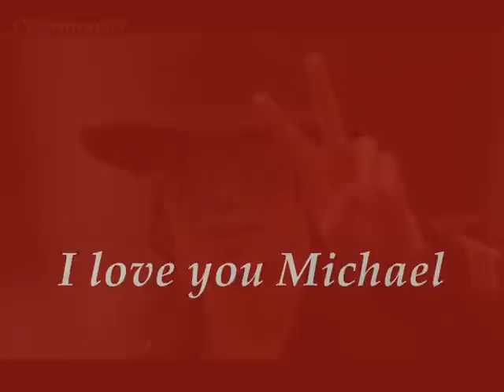♥ Respect pour Michael Jackson notre King Of Pop ♥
Comme dis une amie sur Facebook .
Ceux qui publient ce genre de photo manquent de respect et n'aiment pas Michael!!!
Je suis entièrement d'accord avec elle
Michael n'est pas un jouet et encore moins une poupée ou on ce permet de jouer avec !!!
Le rappel à l'ordre pour dire que je continuerai ce combat que j"avais commencé y a quelques mois ou je suis entrai en guerre avec soit disant des amies
Des fans de Michael moi je n'en crois rien
Quand on respecte Michael on diffuse pas des photos montage
Celle là est très choquante et je me battrai toute ma vie pour ce qui les diffusent
Pour ceux qui connaissent pas cette photo je dirais juste une chose
Ce n'est pas Michael car il n'a jamais posé nu

Continué à voter svp il est en 2ème position
Passait ce lien a tous vos amies pour l'amour de notre ange ♥
Merci

Like say a friend on Facebook .
Those who publish this kind of photo disrespectful and do not like Michael!
I totally agree with her
Michael is not a toy, much less a doll or what we used to play with!
The wake-up call to say that I will continue this fight that I "had started a few months ago where I entered it at war with the so-called friends
Fans of Michael I do not believe it
When you meet Michael you not broadcast pictures editing
This one is very shocking and I will fight all my life to which the broadcast
For those unfamiliar with this picture I would say just one thing
This is not Michael because he has never posed nude

Please continue to vote is in 2nd place
Passed this link to all your friends for the love of our angel ♥